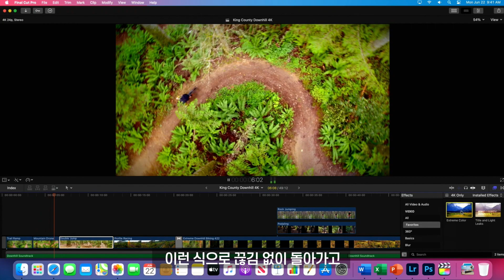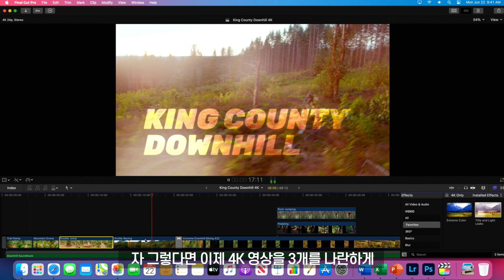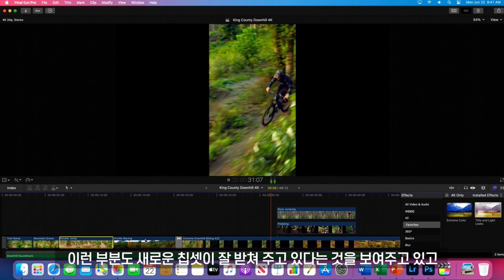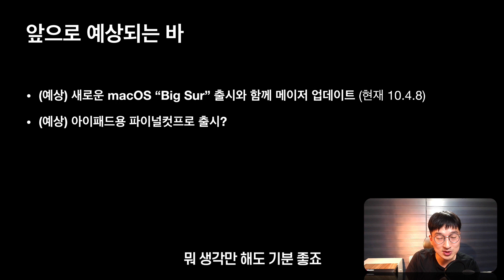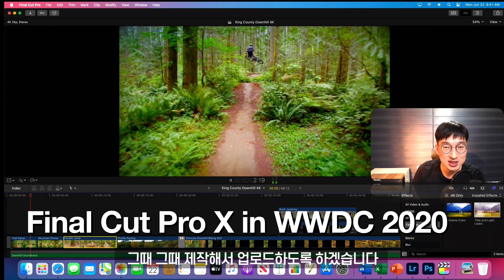빠르크의 파이널컷프로 3분강좌 70강 WWDC2020 키노트에서 발표된 파이널컷프로X 이야기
한국시간 기준으로 2020년 6월 23일 화요일 새벽 2시에 애플개발자회의(WWDC) 온라인 키노트가 있었습니다. 온라인 영상으로 진행되다 보니 정말 알찬 내용들로 준비를 했더라구요.

그 중에서 파이널컷프로X 이야기가 있어 여러분들과 정보를 함께 공유하고자 영상을 제작하게 되었습니다.

애플에서 개발한 새로운 칩셋을 소개하며 파이널컷프로X을 언급하였습니다. 기존 아이폰, 아이패드에 들어가는 A 시리즈 칩셋인데 과연 파이널컷프로에선 어떤 성능을 발휘할 수 있을까요?

애플에서 공개한 데모비디오는 어떤 의미가 있는지 알아보겠습니다.